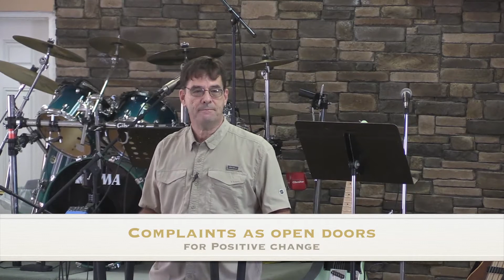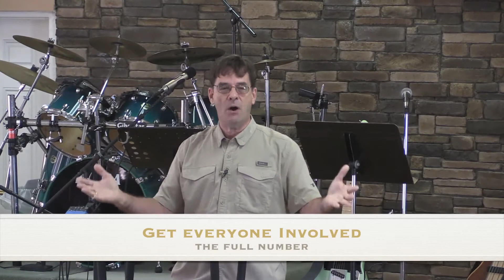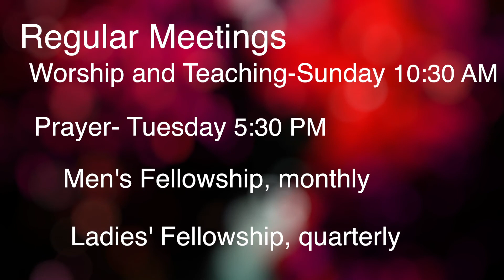"Beginning in Jerusalem" by Pastor John Heiss on October 4, 2020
Jesus commanded the apostles to go into all the world, and the book of Acts shows the shifts that God used to transform His Church.  One such shift arose out of a complaint noted in Acts 6, and there we discover keys that will help us make the shift God desires to fulfill the Great Commission.  The Gospel began at Jerusalem but did not stay there. God begins where we are but does not leave us there.
 Scriptures: Acts 6, Acts 7, Acts 1 and Acts 2